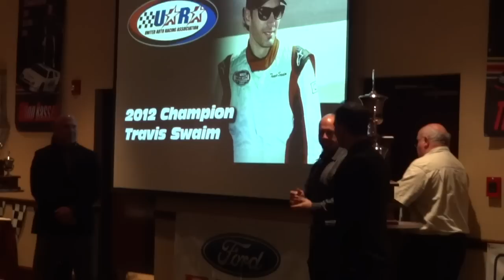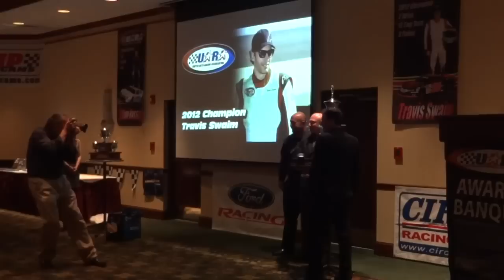01-12-13 UARA-STARS 2012 Awards Banquet - Champion - Travis Swaim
The 2012 UARA-STARS awards banquet took place on Saturday, January 12th, 2013, at the Crowne Plaza in Hickory, North Carolina.  Claiming the championship in the point standings was Travis Swaim.  Watch the intro video produced by Tony Stevens, then the acceptance of the award by Swaim (and other team honors) recorded by Jason Stix Buckley.  Race footage courtesy MotorSportsBroadcasting.com and AshevilleChannel.com. Video compiled and rendered by STIX FX Entertainment